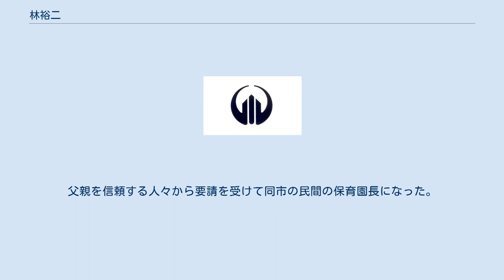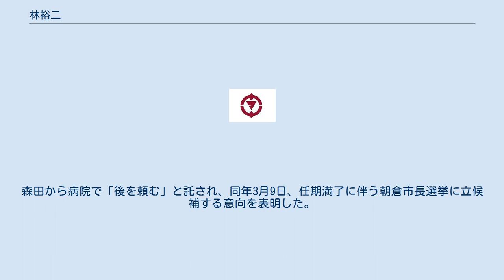林裕二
林 裕二（はやし ゆうじ、1950年6月16日 - ）は、日本の政治家。
福岡県朝倉市長（1期）。
元福岡県議会議員（7期）。
 福岡県朝倉町（現・朝倉市）に生まれる。
父親は医師で、地元で「赤ひげ先生」のように慕われた朝倉診療所の所長だった。
3浪して九州大学教育学部へ入学。
さらに2年留年して1978年（昭和53年）3月に卒業。
アルバイト生活をしていた頃、甘木市（現・朝倉市）で保育園の設置計画が進んでいた。
父親を信頼する人々から要請を受けて同市の民間の保育園長になった。
 甘木市・朝倉町・杷木町・夜須町・三輪町・小石原村・宝珠山村の「1市4町2村」の広域連携を図るサミットを中心になって企画。
このときに政治への道を意識するようになった。
 1991年（平成3年）4月、福岡県議会議員選挙に立候補し初当選。
2010年（平成22年）、副議長に就任。
2015年（平成27年）、7期目の当選を果たす。
県議時代は福岡県農政連から公認を得ていた。
 2018年（平成30年）2月15日、朝倉市長の森田俊介が脳梗塞により入院。
森田から病院で「後を頼む」と託され、同年3月9日、任期満了に伴う朝倉市長選挙に立候補する意向を表明した。
4月15日投開票の市長選に自民党・公明党・民進党の推薦を受けて立候補し、元市議の実藤輝夫を破り初当選した。
4月23日、市長就任。